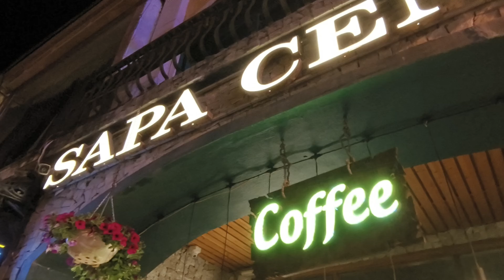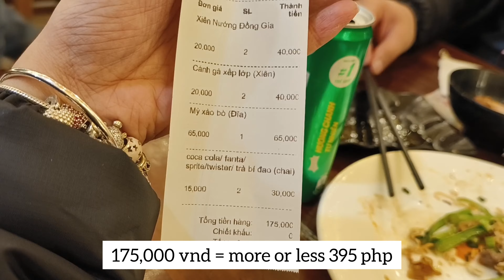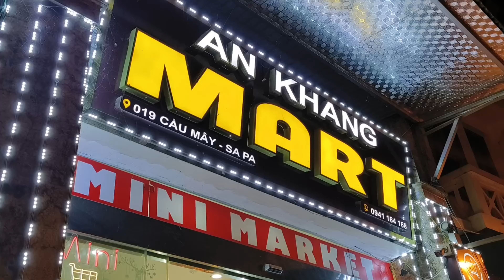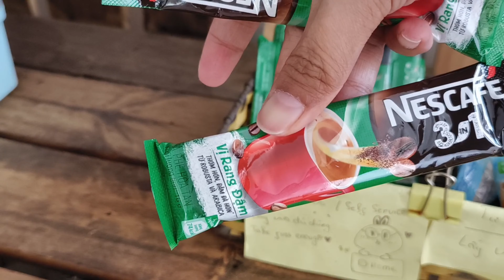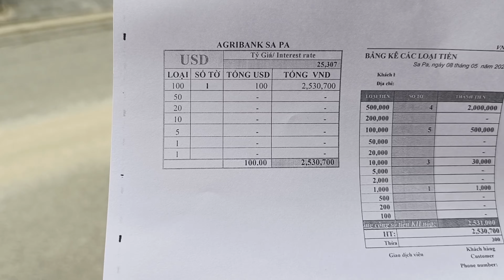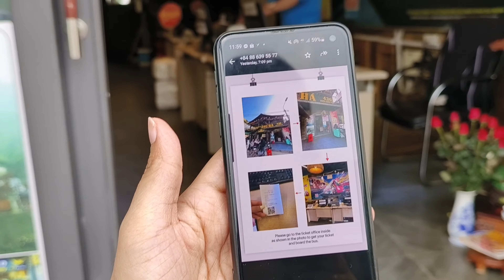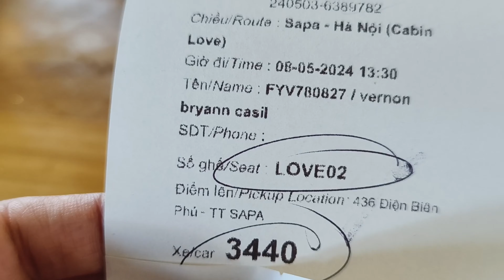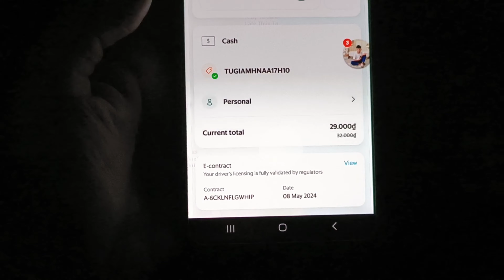HANOI VLOG 2024 P6: LAST HURRAH SA SAPA, SLEEPER BUS, MONEY CHANGER + BALIK SA HANOI JADE HOSTEL 😅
💊 Pinay Pharmacist Traveller ✈️

botika 💊 travel ✈️ family 👨‍👩‍👦 lifestyle 💛 beauty ✨

Send us something to review at:
KMR Pharmacy
1518 M. Naval St. Brgy. Tangos Navotas City

Salamat po 🤗